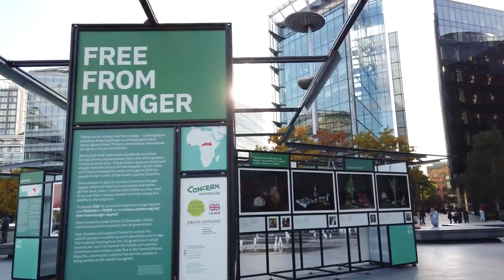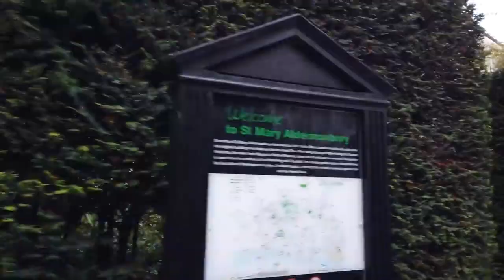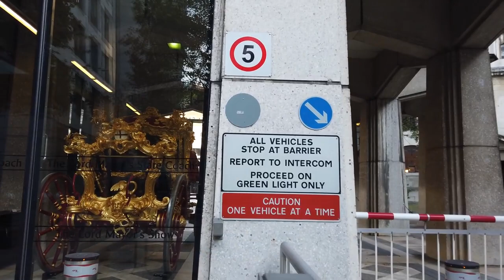Walking in LONDON / UK 🇬🇧- 4K 60fps (UHD) londonnights london🇬🇧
London is the capital of England and the UK. With a long history there are many historical sights and modern architecture in this vibrant European city. We start our afternoon walk at the Tower Hill tube station. It's next to the Tower of London, which is a historic castle at the River Thames housing the crown jewels. We cross the River Thames via the iconic Tower Bridge and walk towards the city on the south bank. The weather is sunny today so we see the modern city hall. Soon we pass the HMS Belfast as we walk back to the north bank via the London Bridge. The City of London has more monuments like one for the great fire of London and interesting modern architecture. Everything is mixed here Neoclassical and Imperial Gothic financial institutions of the 18th and 19th century. Continuing North we stroll through the Leadenhall Market and eventually head West where we pass Guildhall Art Gallery and St Mary Aldermary. After a good hour we reach St. Paul's Cathedral where we end this walk. More videos are coming of this huge city later.